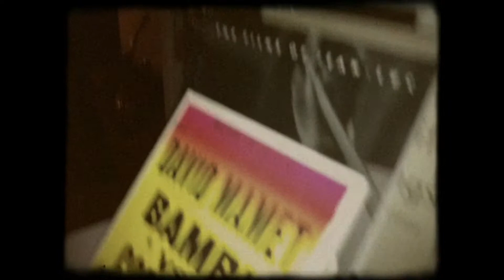Nomads & Sunrise in Montreal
Being in that beautiful space with Sunrise and Good People.

That Thursday evening in 2010 in Montreal.